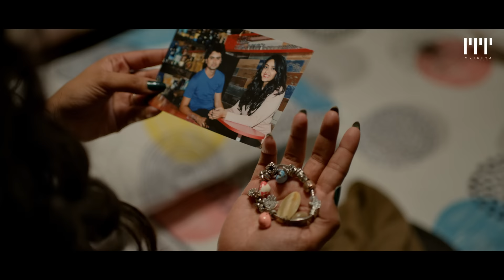Official TRAILER of ERROR500 | Jaswanth Jessie | Saandip Mytreya N | Mytreya Motion Pictures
ERROR500 MOVIE Trailer Launch By our beloved Hero Akash Puri garu.

Hit 'LIKE' if you ♥ this video

Error500 movie *ing JASWANTHJESSIE NAKSHATRATRINAYANI SANJAYSWAROOP RAJEEVKANAKALA TRINADHVARMA ROHINIHATTANGADI PRAMODINI NOMINATARA MOHAMMADSAMAD BABLOOMAYAA VIKRANTHVICKYY SWATIMYTREYA SIAMYTREYA and others.

Producer: U Balreddy
Production House : Mytreya Motion Pictures
Written & Directed by : Saandip Mytreya N
Music Director: Phani Kalyan
DOP: Shashank Sriram
Editor: Garry BH
Lyrics: Subham Viswanath
Singers: Revanth | Prudhvi Chandra | Deepthi Parthasarathy | Phani Kalyan
Choreographer : Saandip Mytreya N
Action Master : Rabin Subbu
Art Director: Nani Devarapalli
Costume Designer : Anussha Mytreya
Costumes: Mastan
Line Producer : Pardhasarathy
SFX: Sagar
DTS & Mixing & Mastered by : KGF Kishore (aUDIOgARAGE) & Shri Mitra
VFX : Vampire Sai
DI Studio: Lightline Studios
Colorist : Chaitanya K
Associate Cameramen : Suraj Gangisetty | Sudheer
Direction Department : Praveen Pagilla | Rathnavas Reddy | Balu | Rahul Kumar Shah | K V Lokanath | Bharath Raghuviraj | Sai Shyam Muthyala | Sandeep G | Sai Niddana
Production Managers : Jagadeesh | Jayakrishna
Stills : Ravi
Costume chief : SK Nagu
Makeup chief : Charan | Vinod Dhara | Nagu and team
Finance Manager : Srujan Reddy
PRO: Tejaswi Sajja
Digital Media PR: Project Dot
Publicity Designs: Omkar Kadiyam
Digital Promoter: Suresh Kondeti